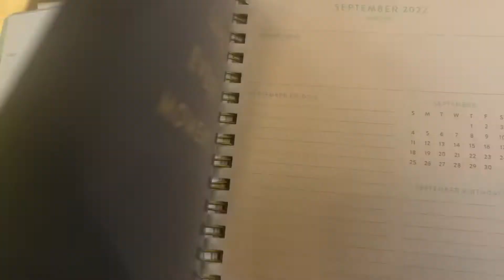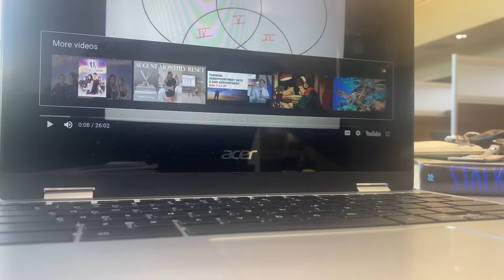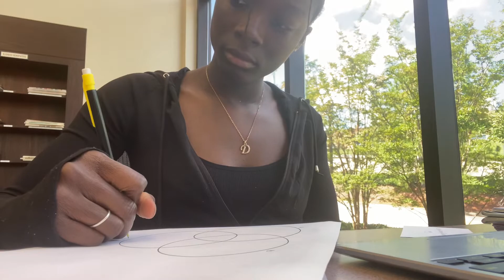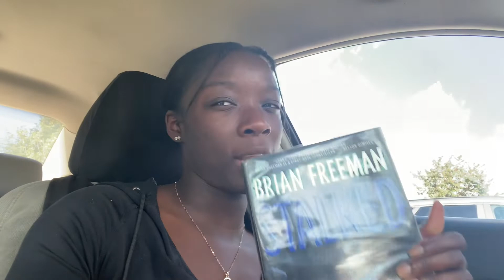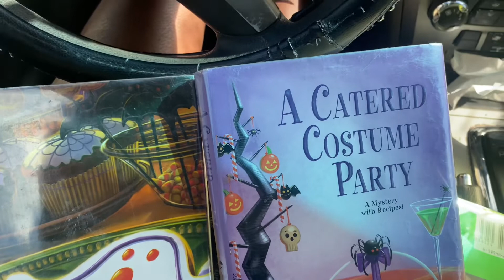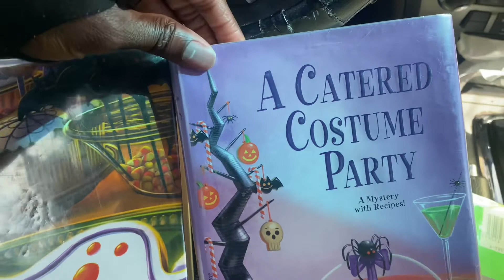Fall Planning 🍂| GIVEAWAY, MONTHLY RESET, BOOKS TBR, 100+ SUBS🥳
September is finally here!

3. Come back to this video and comment “September”

Good luck and Happy Fall ! 🍂